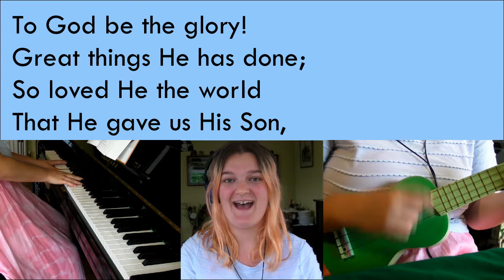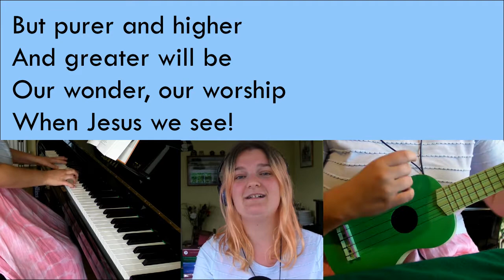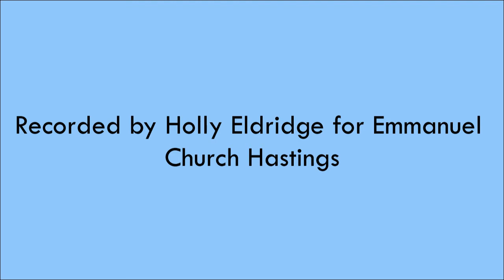To God be the Glory with lyrics (modern tune)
Our version of To God be the Glory (modern tune) recorded by Holly Eldridge for Emmanuel Church Hastings.

Words: Fanny J. Crosby